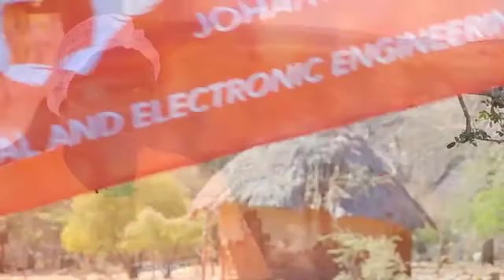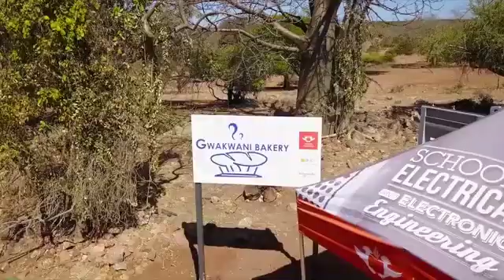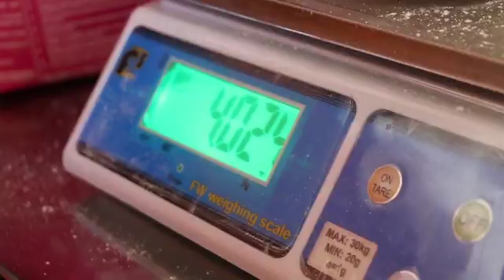UJ Gwakwani Village Project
The University of Johannesburg (UJ) together with Schneider Electric South Africa, Life is On and BICSA embarked on a community outreach project to alleviate the plight of the Gwakwani villagers who can be classified as the poorest of the poor, making a living from subsistence farming.
In 2013, electrical and electronic engineering students led by Prof Johan Meyer, the  Head of School for Electrical and Electronic Engineering within the Faculty of Engineering and the Built Environment, UJ, together with industry partners began with the UJ Gwakwani Village Project with the aim to developed local solutions for local problems, with life-altering results.